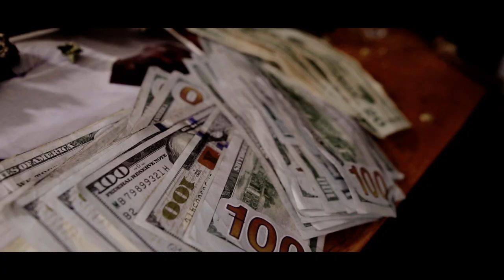Aust47 x Young TD Trip Takin Dir by Mota Media